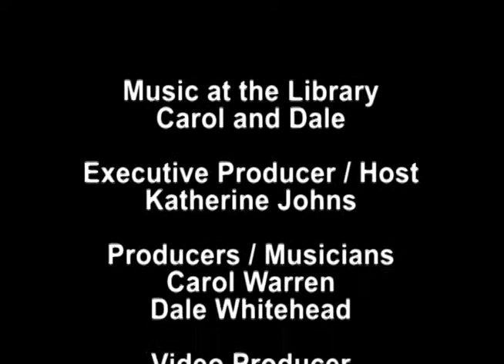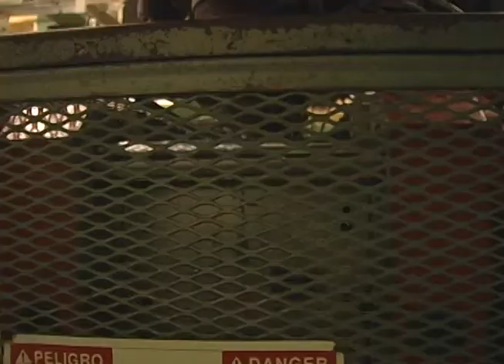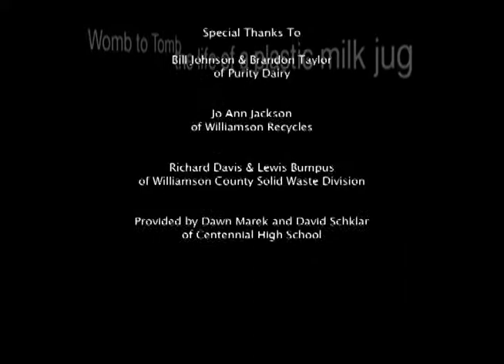Carol and Dale - Music at the Library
Carol and Dale - Music at the Library. March 1st, 2014 at the Williamson County Public Library. The Music at the Library series is hosted by Katherine Johns.